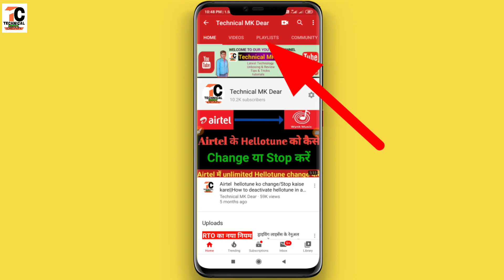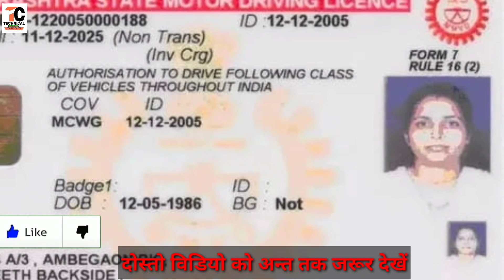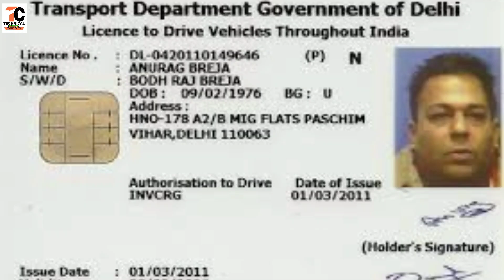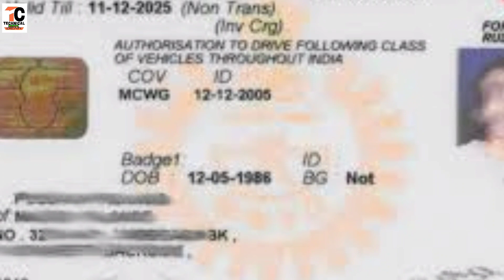RTO में अब टेस्ट से पहले पढ़ने की सुविधा|learning license test update|Driving licence new rules 2020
Dosto Is Video me Maine Aapko ye bataya hai ki ab RTO office mein test se pehle padhne ki shubidha de raha hai.
pasand aayega.
Thank you so much .

Your quries-
RTO में अब टेस्ट से पहले पढ़ने की सुविधा,
learning license test update,
Driving licence new rules 2020,
What is the new rule of driving Licence?,
How do I update my driving Licence?,
What are the rules of learning Licence?,
Can I drive Scooty with learning Licence?,
What are RTO Office Timings?,
What is the RTO exam?,
learner licence test,
What is the test for learning Licence?,
What questions are asked in learning license test?,
How do I prepare for my learners test?,
How long is the learners Licence test?,